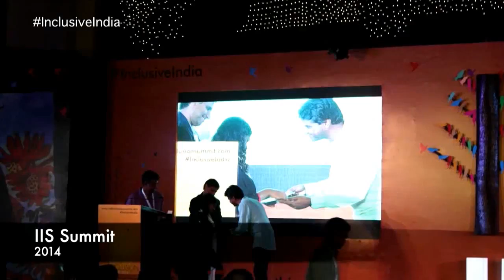Celebrating talents beyond labels| Sanjna Srikanth| IIS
Sanjna Srikanth is a teen artist who is known for her spontaneous art expressions of pure, brilliant colours and simple, abstract forms.
Sanjna was a torch bearer for the 2016 Rio Summer Paralympics.
In 2014, she was recognized as an Inspiring Role Model for the Community by The Diana Award UK. In 2015, Sanjna received the Barbara Nichols Klein Scholarship Award.

Watch Sanjna share her thoughts on what IIS means to her and how IIS became part of her journey towards becoming an artist.